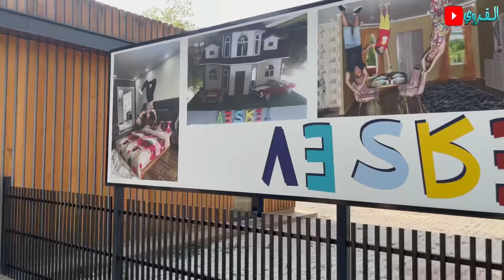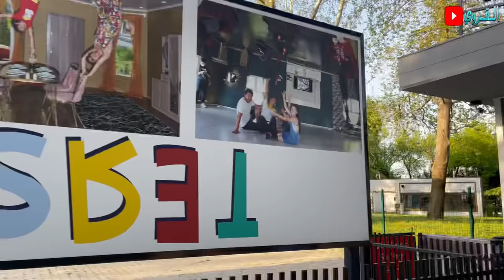أول فلوق بالقناة في تركيا ! ( شوفوا وين رحت )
لا تنسى الايك والاشتراك بالقناة

الهم صلى على محمد وال محمد